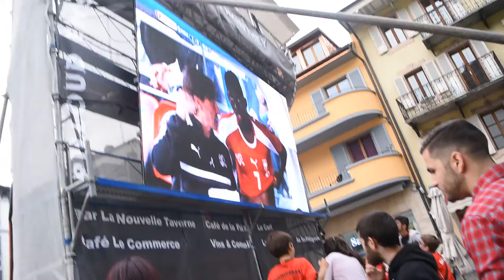But Suisse Roumanie fan zone monthey EURO 2016 France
égalisation de la Suisse lors de l'euro 2016 contre la Roumanie